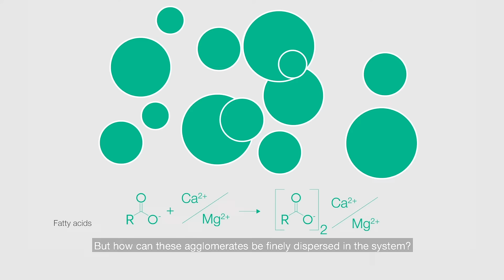KAO | METALWORKING FLUIDS | LIME SOAP DISPERSING POWER - For modern low foaming metalworking fluids